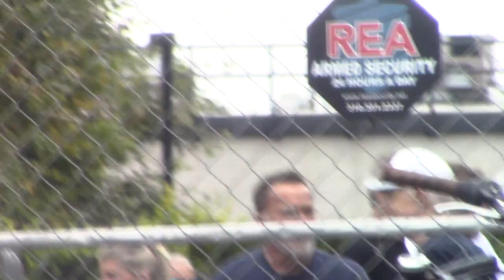Arnold Schwarzenegger Accosted By Selfie Seekers After Workout Session With Ralf Moeller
Arnold Schwarzenegger and his longtime friend Ralf Moeller join forces once again as the dynamic duo, accompanied by their workout buddies, hit up Gold's Gym for an invigorating morning workout session. After wrapping up his workout, Schwarzenegger finds himself surrounded by enthusiastic fans who eagerly request selfies with the star, creating a moment where he graciously obliges and poses for pictures with them.